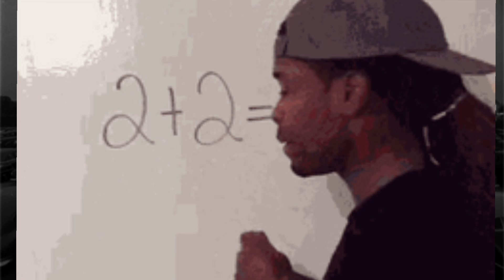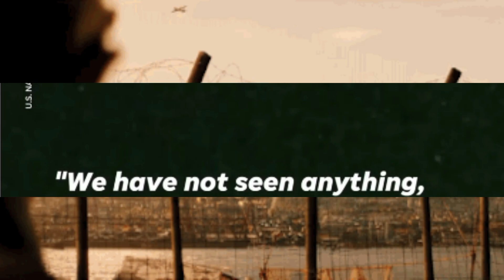He Calls His Wife his Ex! This is Why It's funny 😂